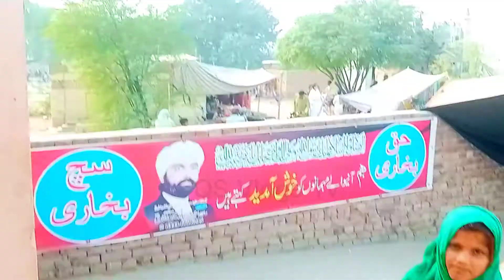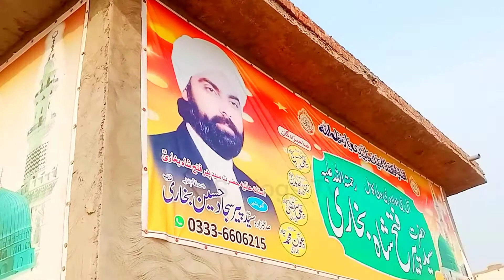Darbar Peer Fateh Shah|| پیر فتح شاہ ||دربار پیر فتح شاہ||QS Vlogs Tv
is video Mai hum nay ap KO Darbar Peer Fateh Shah KO sair karae hai